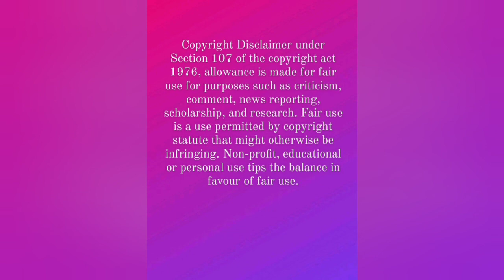SHAKRIA!! * HOT SEAT * SHAKRIA HIPSDONTLIE #HOTSEAT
SHAKRIA!!